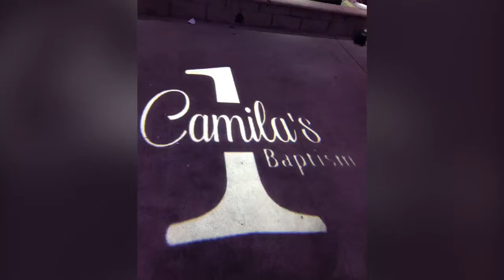Bautizo en la cuidad de pacoima ca dj nano